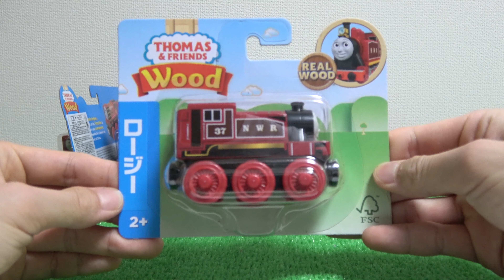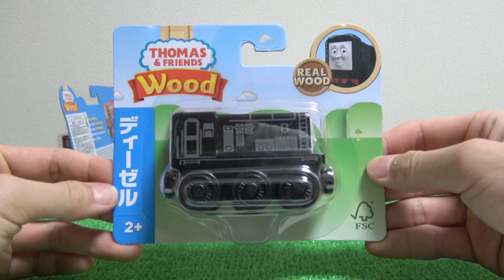Thomas & Friends my new Wooden Railway ×10 きかんしゃトーマス 木製レールシリーズ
I will open 10 wooden Thomas.

▼ favorite videos

Tayo the Little Bus Garage Toy & Thomas the Tank Engine Truck Master Rotating Tower Kids Children

Thomas and Friends Trains Toy in すぽすぽスプリームBOX! きかんしゃトーマス 電車のおもちゃが手さぐりボックスに突入! おもちゅーぶ